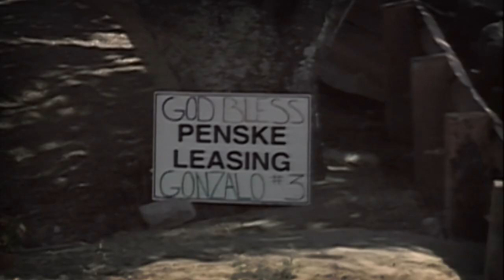Gonchi, the movie - official trailer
GONCHI tells the story of a Uruguayan car racer that dreamt about being in F1 and did all that was possible to reach his goal.  When he was about to reach his best prize, he died in a car accident at the CART World Series tests in Laguna Seca, US.

This is a story about inspiration and overcoming obstacles. It portrays that nothing is impossible in life if there is dedication and love. A story about a young man that went through many hardships and that raced with the best. He came from a far away country with no tradition in the international automobile racing world.

The producers of Gonchi are the producers of the successful films 12 Hours 2 Minutes and Jugadores con Patente that were released in 2012 and 2013. Both films received the applause of the audience and were praised by the media. In 12 Hours 2 Minutes the producers brought to the big screen, patients that were on a waiting list for organ transplants. Never before had a documentary had such impact and realism. This film helped the government  launch a national campaign to donate organs. The focus of Jugadores con Patente was to launch a campaign against violence in soccer. The film was inspired by the friensdship of two players that are rivals in the field but friends in life. This two players are the captains of the two most popular teams in Uruguay.